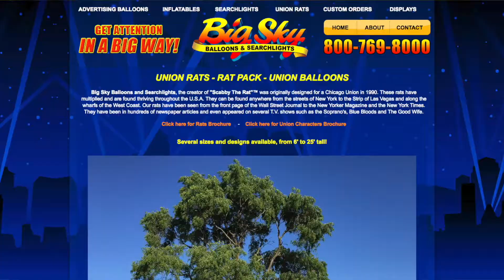Ratto gigante (gonfiabile) a New York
Ratti in carne e ossa (purtroppo) abbondano a New York.
Ci si può pure imbattere in ratti giganti gonfiabili davanti a cantieri edili e roba simile: si tratta degli union rats, posizionati in modo strategico dai sindacti per protestare contro le condizioni di lavoro nel cantiere.